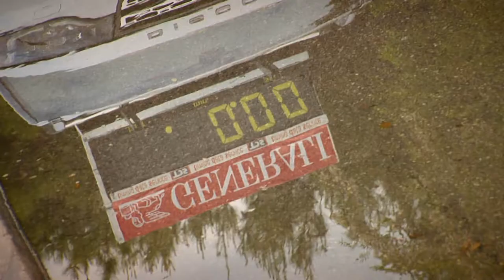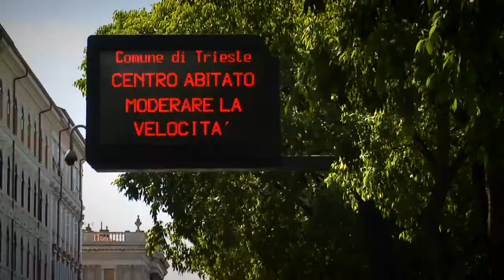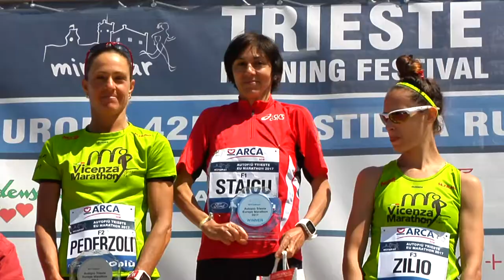Autopiù Trieste Europe Marathon 2017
Autopiù Trieste Europe Marathon, domenica 7 maggio 2017.
Partenza da Miramare, arrivo nella splendida cornice di piazza Unità d'Italia. Primo posto per Simon Rugut (UGA) in 2:24:59, tra le donne prima Simona Staicu (ROU) in 2:57:39.
L'evento rientra Trieste Running Festival 2017.
Responsabile video Mauro Fabrizio Madonia.